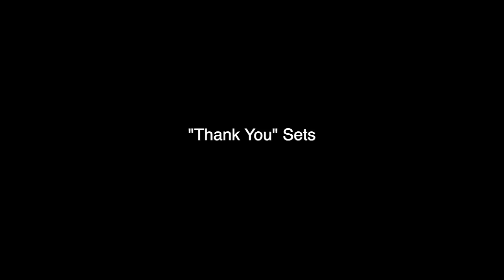NHS VB: "The Best" part 2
More of "The Best of the Best" of Nekoosa VB 2021.